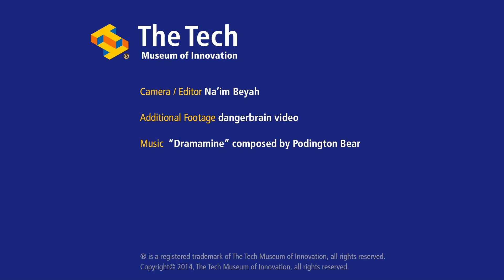The Tech's Impact - Anne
Learn about the impact of The Tech Challenge and introducing STEM to young girls. Listen to Anne's story on how her participation in The Tech Challenge inspired her love for technology and teamwork.